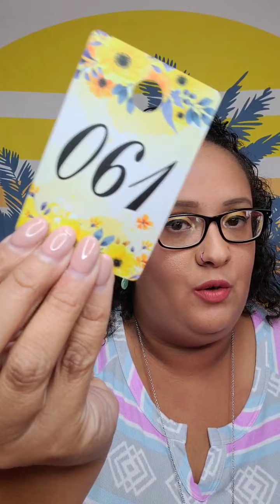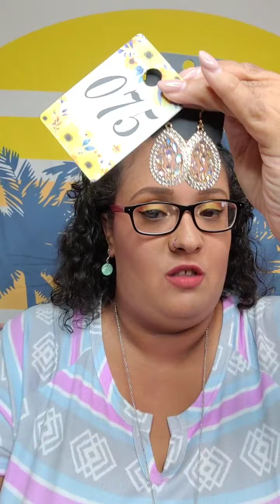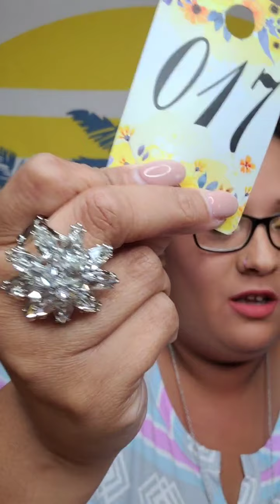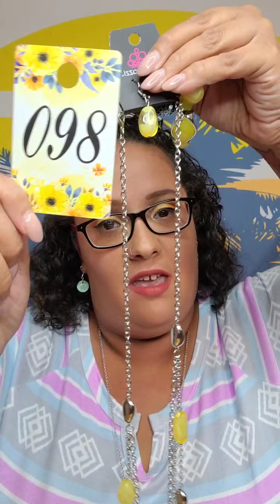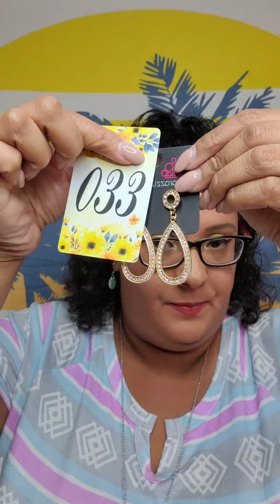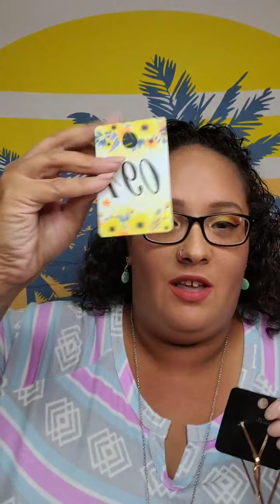Bam Bling With Mo!!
lead and nickel free jewelry!! 5 dollars per piece plus tax.

for weekly live sales!!